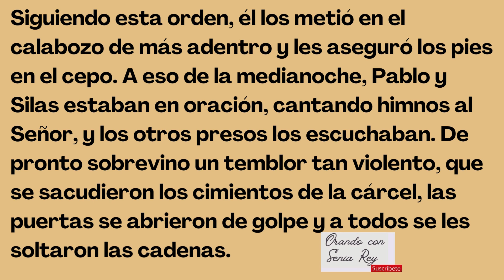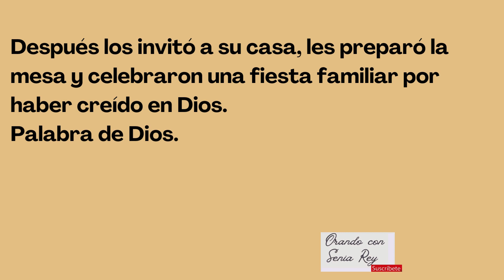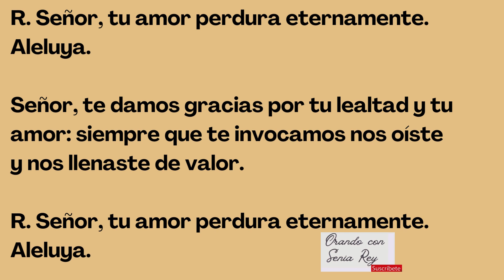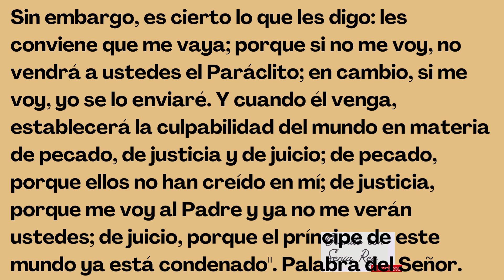07 de mayo 2024 "lectura, salmo, evangelio y reflexión de la misa diaria."